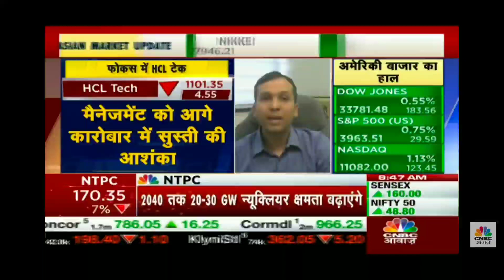HCL TECH SHARE LATEST NEWS | HCL TECH SHARE PRICE TARGET